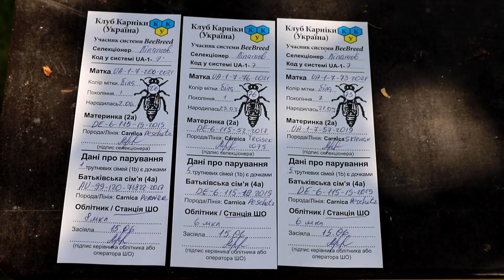Как подсилить отводок пчел | Подсадка маток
Показано, как можно подсилить небольшой отводок пчел после подсадки маток.
Жду Ваших отзывов!